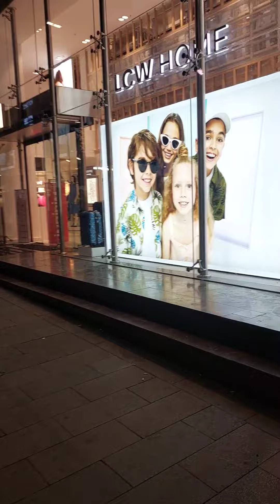TURKEY 🇹🇷 antalya bazar